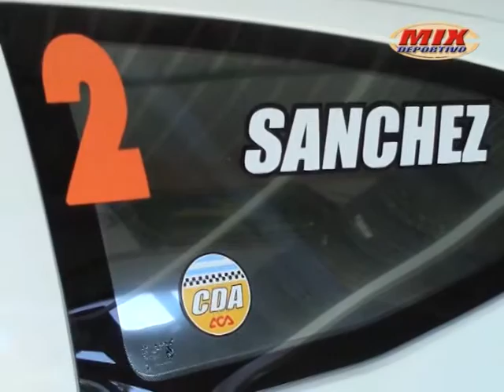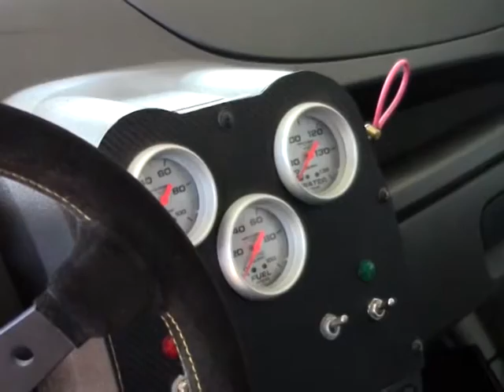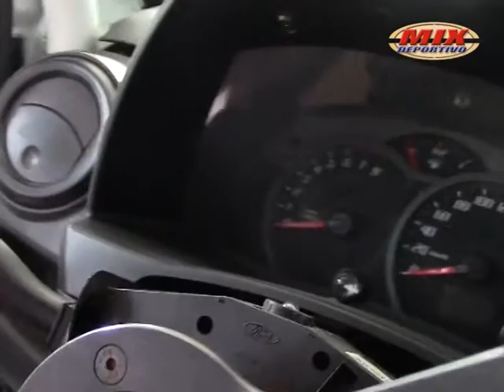Mix Deportivo TV Rally Argentino 13-11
Adrián Sánchez parte 2